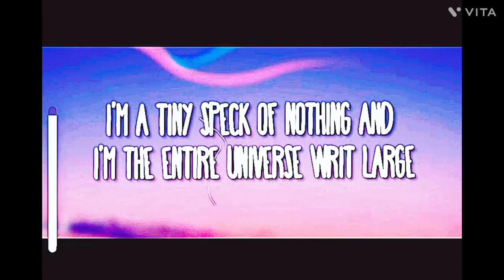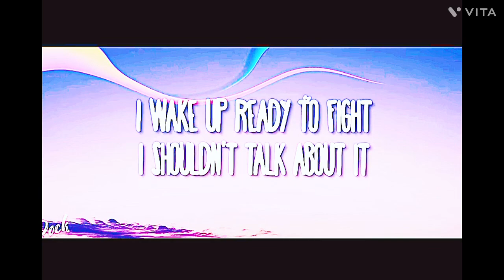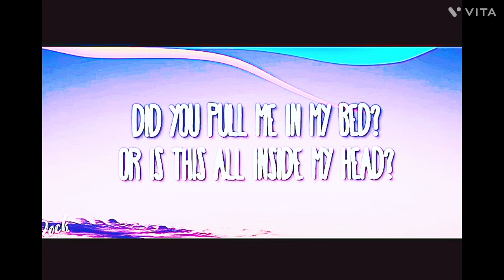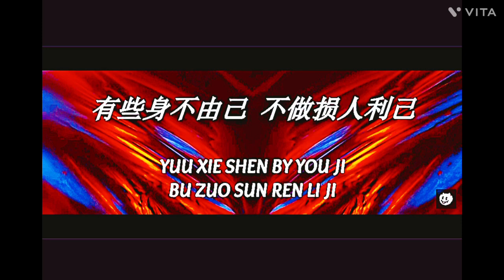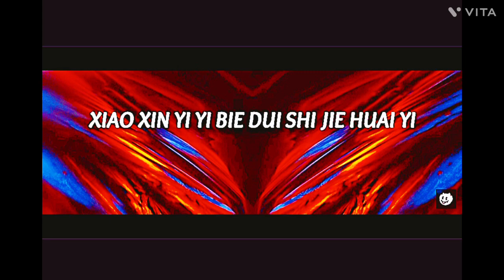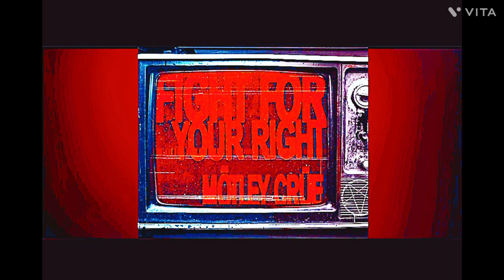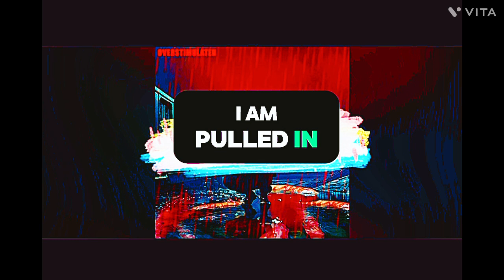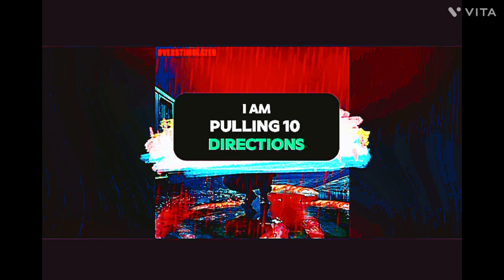Bring me to life All in my head Sheep Fight For your Right And Overstimulated Song remix’s !!!